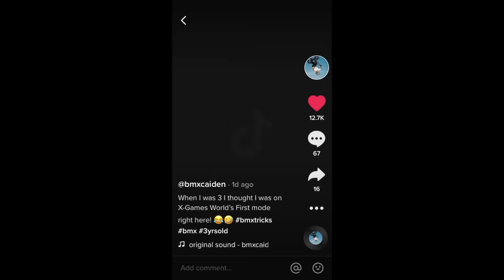Steering Wheel Instead of Bars On My Bike!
Caiden takes the handlebars off his BMX bike and replaces them with a steering wheel! Can he ride it and do tricks at the skatepark?! @CaidenBMX